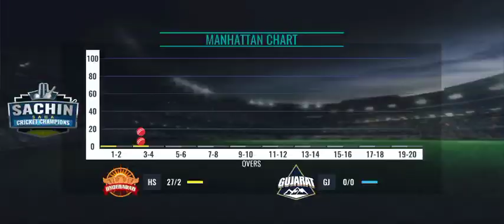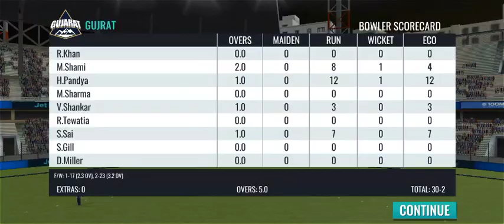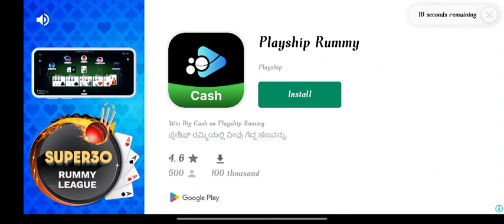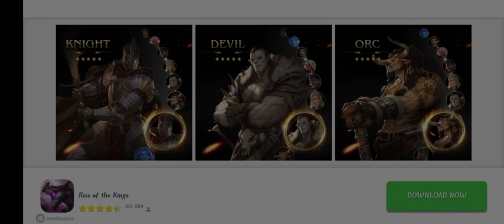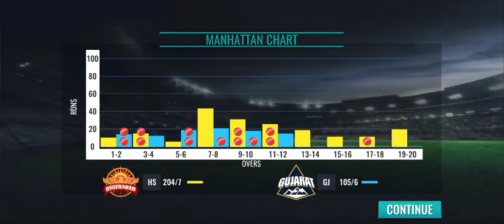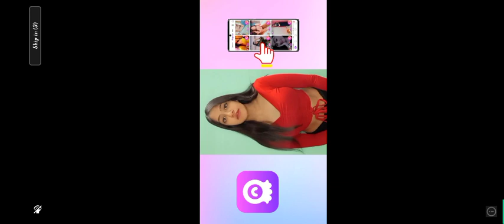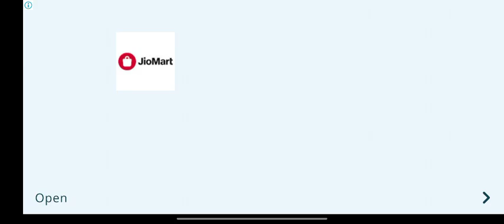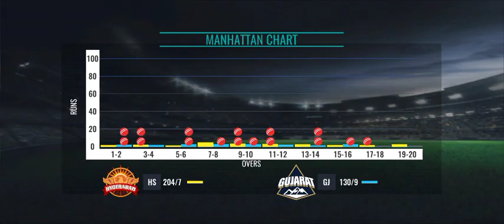GT VS SRH 62ND TATA IPL MATCH 2023